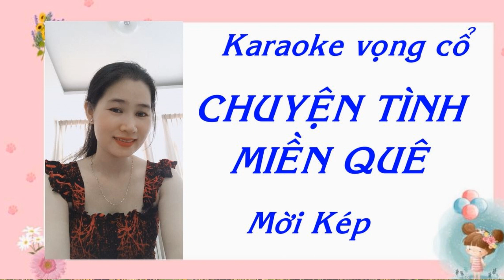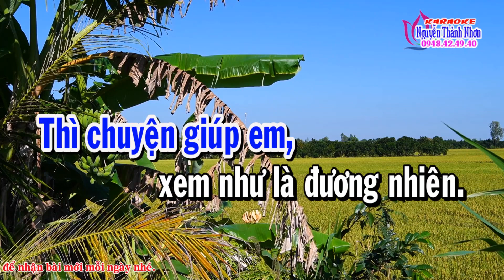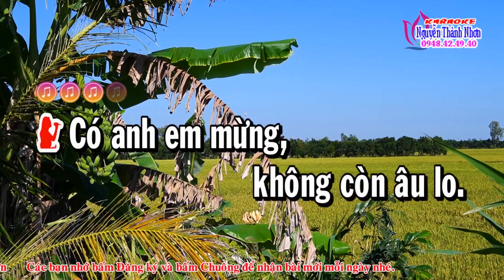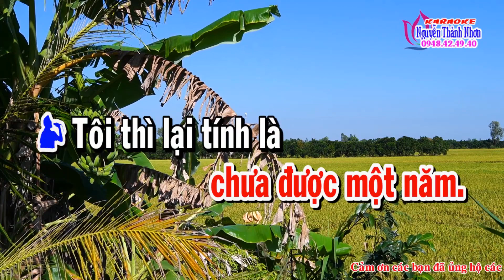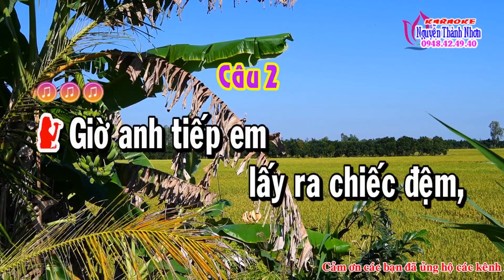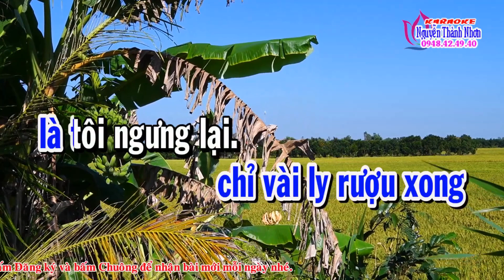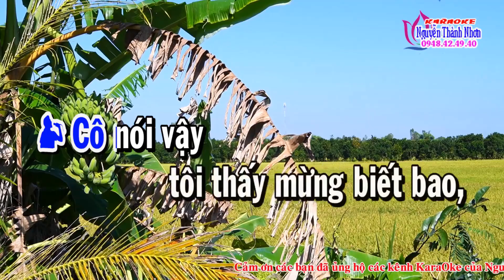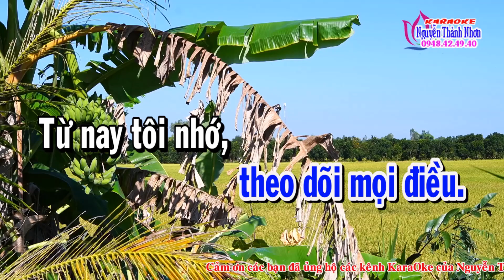Karaoke vọng cổ:CHUYỆN TÌNH MIỀN QUÊ/Mời Kép hát với Ngọc Diệp/TG:Ngọc Phúc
-Ngọc Diệp hát vọng cổ#chuyện tình miền quê vọng cổ#karaoke